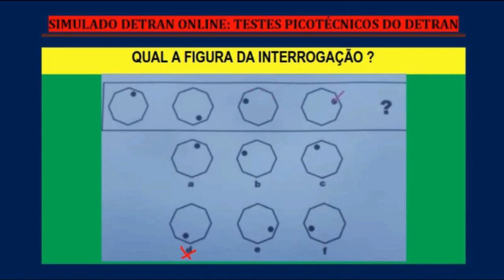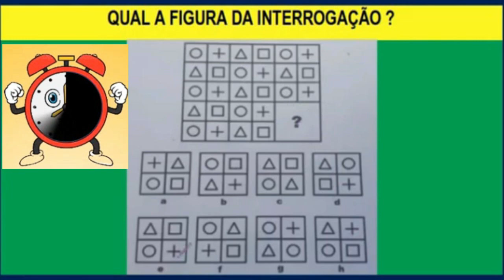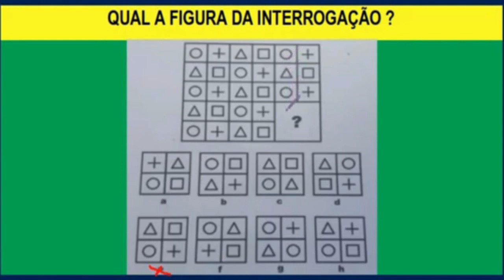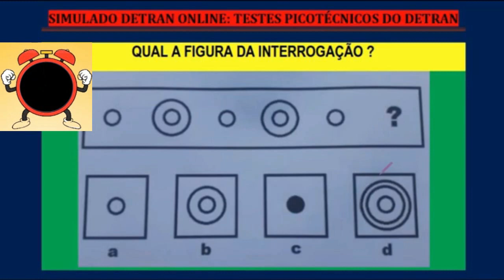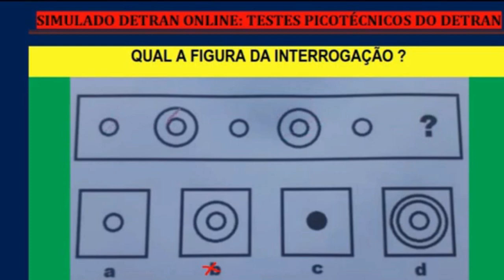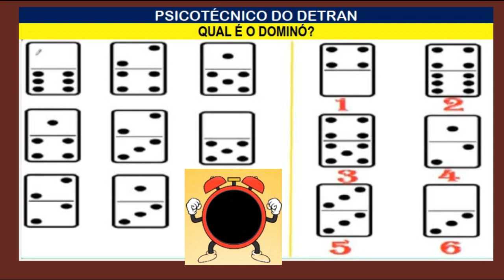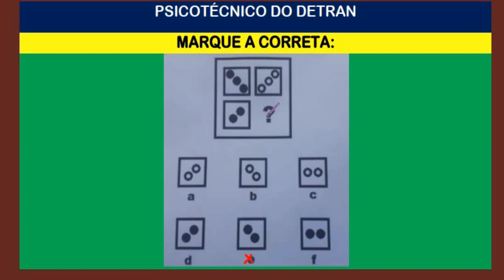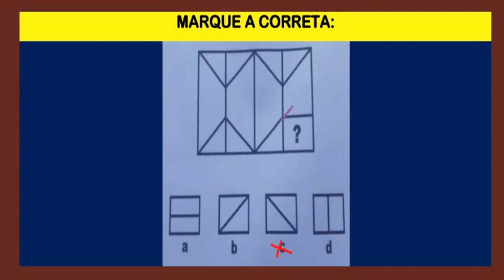PSICOTÉCNICO DO DETRAN 2023│ESSES TESTES DERRUBAM OS CANDIDATOS